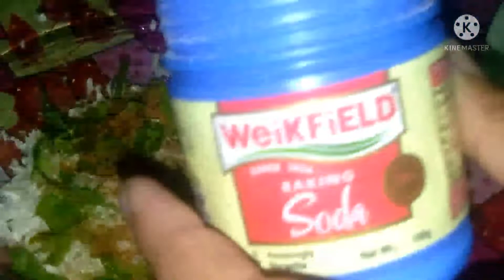পলকতে 3বিধ পকৰী😋😉/3Types of pokora recipe@Gitanjalikitchen&vlogs🙏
easy&tasty pokora recipe/assamese pokora recipe/3types pokora /gitanjali kitchen & vlogs/assamese recipe.